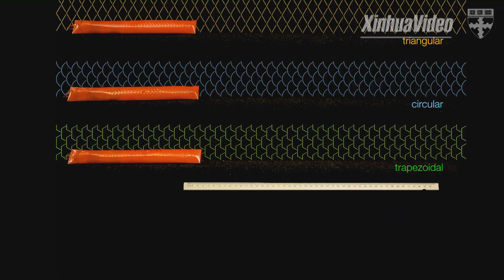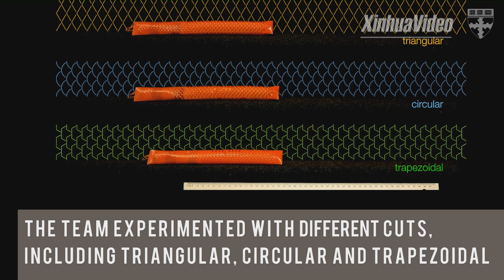Who needs legs? Watch a soft robot crawls like a snake!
Snake-like robot! The soft robot developed by Harvard University could be used for difficult rescue and medical operations some day.